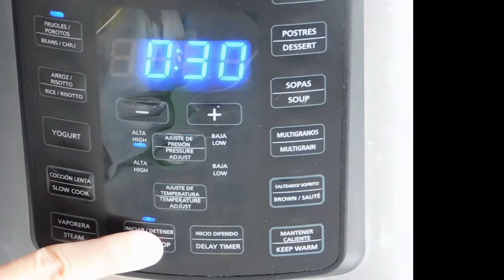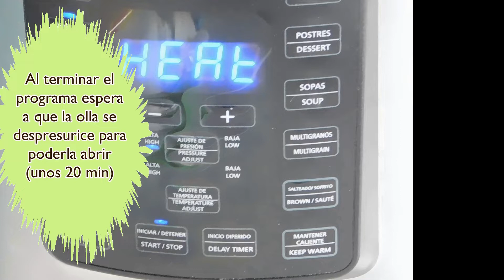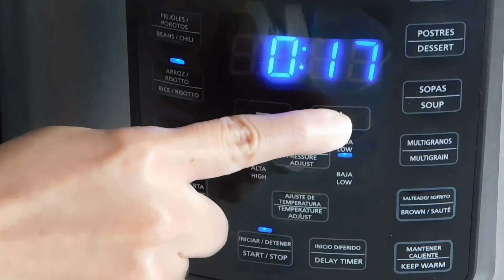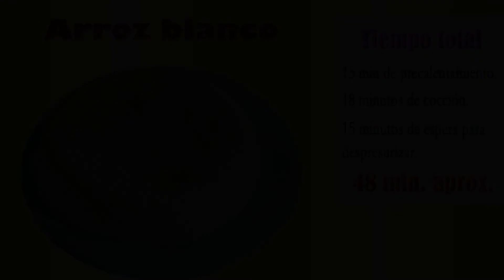Multiolla Oster - Frijoles negros y arroz blanco (olla eléctrica)│Ilustrando Menesteres│AttentionTV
Aprende a preparar fácilmente estos complementos básicos en tu comida y sácale provecho a dos funciones de la Multiolla Oster (Frijoles y Arroz), no más arroz quemado, pastoso o crudo, no más frijoles duros o desabridos...

INGREDIENTES

🥣Para hacer frijoles:
2 tazas de frijoles negros
1 litro y medio de agua
1/4 de cebolla grande
1 ajo grande
Epazote
Sal

🍚Para hacer arroz:
2 tazas de arroz
3 tazas de agua
1/4 de cebolla grande
1 ajo grande
2 cucharadas de mantequilla sin sal
Cilantro
Sal

ÍNDICE.
0:00 Presentación
0:16 Título Frijoles y arroz
0:23 ¿Cómo hacer frijoles?
0:28 Ingredientes para los frijoles
0:43 Programa la multiolla (frijoles)
1:14 Así quedan los frijoles...
1:43 Tiempo total de preparación (frijoles)
1:48 ¿Cómo hacer el arroz?
1:52 Ingredientes para el arroz
2:09 Recomendación para el arroz
2:16 Programa la multiolla (arroz)
2:42 Así queda el arroz...
2:52 Tiempo total de preparación

💗Quien quiera apoyar nuestro trabajo a través de su donación y ayudarnos, nos dará la oportunidad de tener más y mejor contenido. Muchas gracias.🙌

🧧A través de tiendas Oxxo: 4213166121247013

🎯Entra a la COMUNIDAD ahí encontrarás: curiosidades,cosas interesantes, útiles y más... Algo extra y diferente a nuestra programación.

▶️RELOJ LIBRE (un programa al estilo de la radio para avivar tus horas muertas, con un tema diferente cada vez).Lecturas dramatizadas

Instant Pot Rice. Instant Pot Beans. Cómo hacer frijoles. Cómo hacer arroz